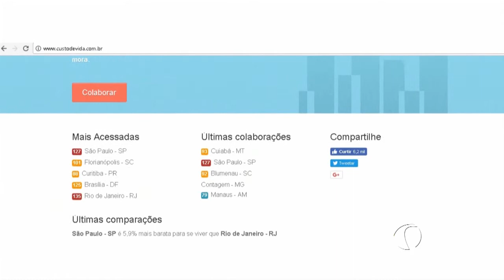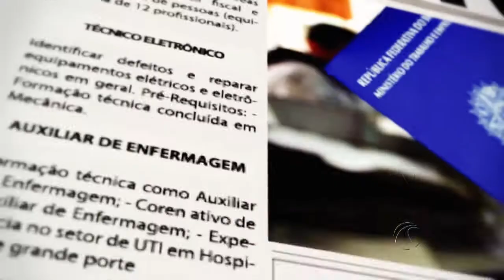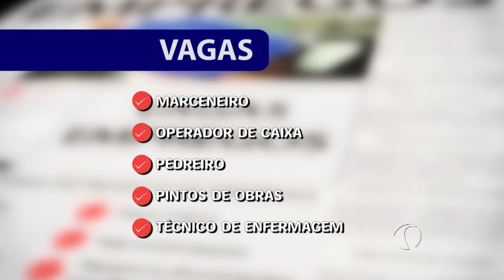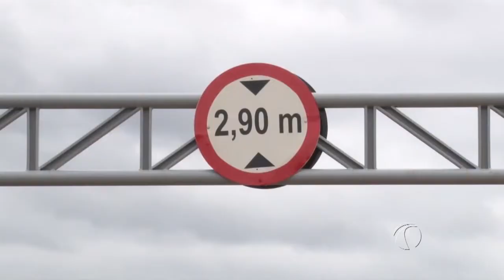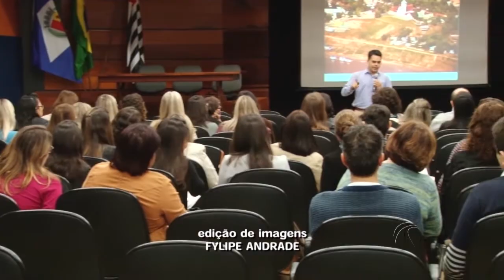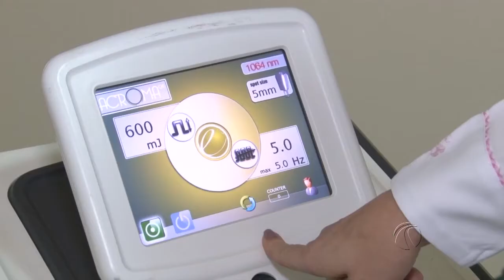RC Notícias 21.08.2017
Confira o que foi destaque no RC Notícias 21.08.17:
- Escola Municipal Benjamim Ferreira é alvo de vândalos;
- Salário mínimo continua baixo e dificulta realidade do trabalhador;
- Coroação de Nossa Senhora da Assunção reúne 3 mil pessoas em Cascalho;
- Entre outros destaques.